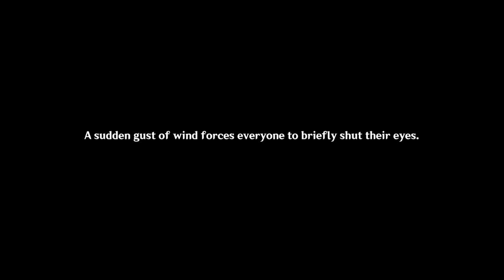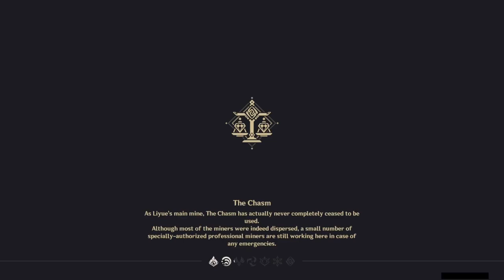Genshin Impact - Event: Waterborne Poetry [Part 1]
So far so good.. but I want more Xiao screen time...

00:00 Story
39:39 Inspiration Eruption
43:16 Hundred-Pace Hurling Rites
48:58 Mending Painting Prospects